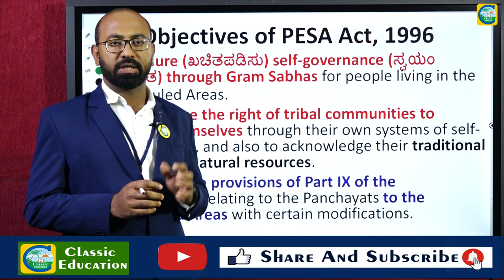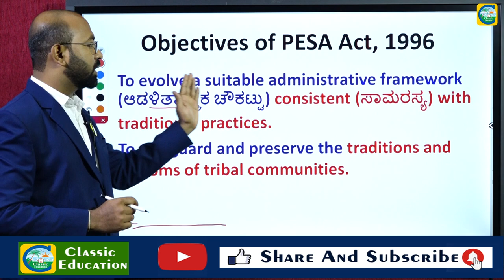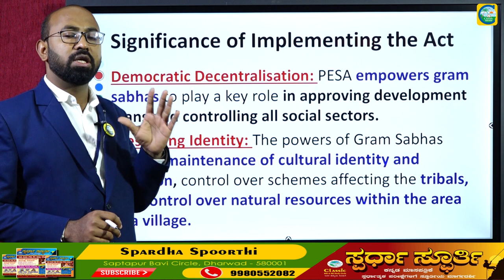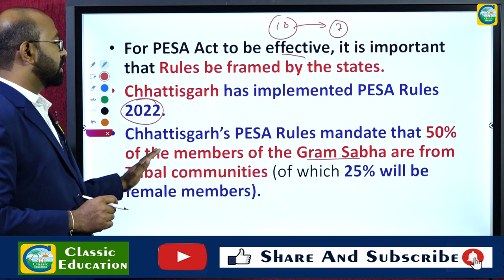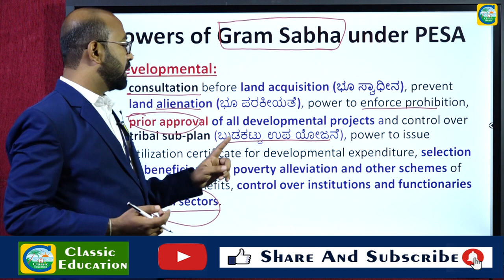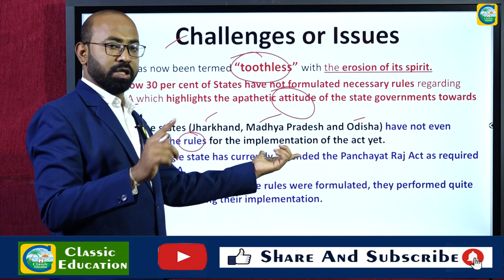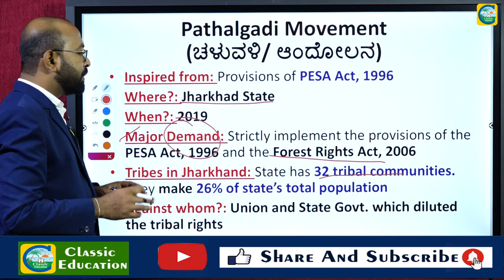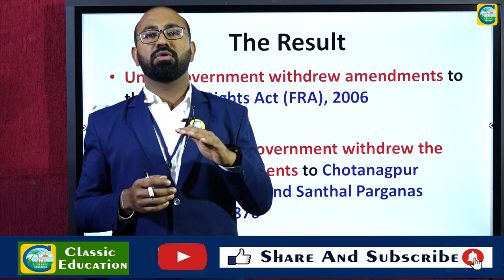ಪಾತಾಳಗಡಿ ಆಂದೋಲನ ಮತ್ತು PESA ಕಾಯ್ದೆ||ಭಾಗ-2||ಉದ್ದೇಶಗಳು||ಮಹತ್ವ||ಗಾಮಸಭೆಯ ಅಧಿಕಾರಗಳು||ಸವಾಲುಗಳು||CLASSIC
PESA ಕಾಯ್ದೆ PART 1

The Provisions of the Panchayats (Extension to Scheduled Areas) Act, 1996 or PESA [1] is a law enacted by the Government of India for ensuring self governance through traditional Gram Sabhas for people living in the Scheduled Areas of India. Scheduled Areas are areas identified by the Fifth Schedule of the Constitution of India. Scheduled Areas are found in ten states of India which have predominant population of tribal communities. The Scheduled Areas, were not covered by the 73rd Constitutional Amendment or Panchayati Raj Act of the Indian Constitution as provided in the Part IX of the Constitution. PESA was enacted on 24 December 1996 to extend the provisions of Part IX of the Constitution to Scheduled Areas, with certain exceptions and modifications. PESA sought to enable the Panchayats at appropriate levels and Gram Sabhas to implement a system of self-governance with respect to a number of issues such as customary resources, minor forest produce, minor minerals, minor water bodies, selection of beneficiaries, sanction of projects, and control over local institutions.[2] PESA is an Act to provide for the extension of the provisions of Part IX of the Constitution relating to the Panchayats and the Scheduled Areas.[3] PESA was viewed as a positive development for tribal communities in Scheduled Areas who had earlier suffered tremendously from engagement with modern development processes and from the operation of both colonial laws and statutes made in independent India. The loss of access to forest, land, and other community resources had increased their vulnerability. Rampant land acquisition and displacement due to development projects had led to large scale distress in tribal communities living in Scheduled Areas. PESA was seen as a panacea for many of these vulnerabilities and sought to introduce a new paradigm of development where the tribal communities in such Scheduled Areas were to decide by themselves the pace and priorities of their development.